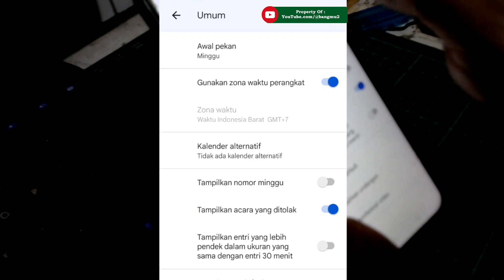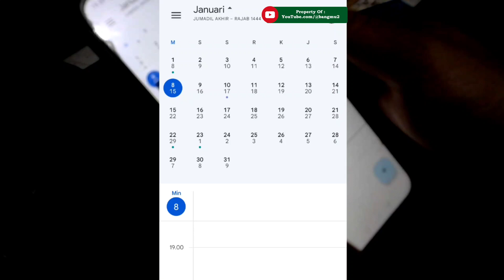Tutorial menampilkan kalender Hijriyah di HP Android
cara menampilkan kalender hijriyah di android